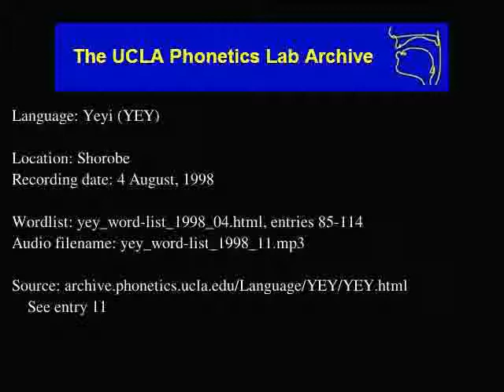Yeyi audio: yey_word-list_1998_11